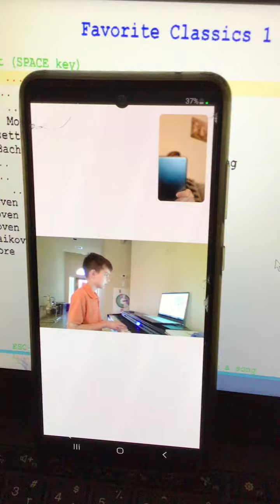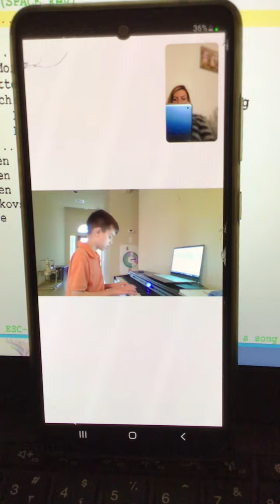Soft Mozart: Jose Sightreading Thunder March on p2, 4